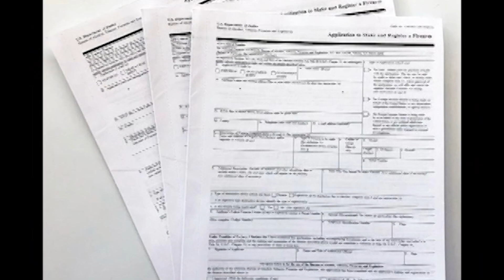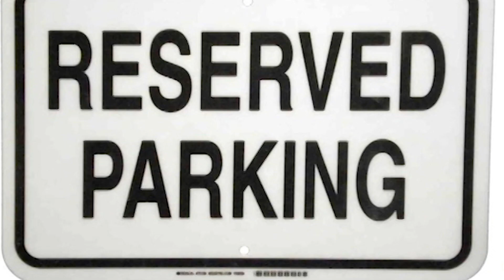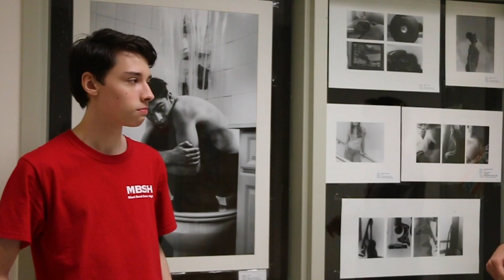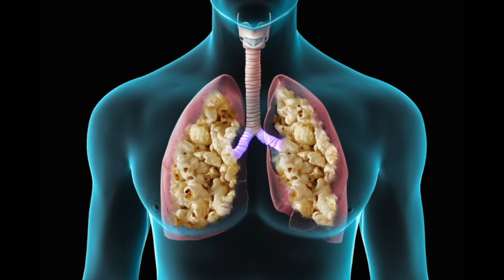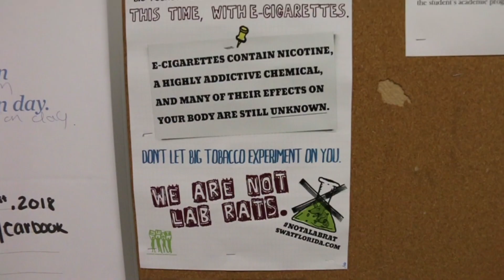BFN S5 EP8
MBSH Student Parking, Tardy Center, Mr. Virgin MBSH Art Teacher & JUULing - Don't Be a Fool - Don't Juul